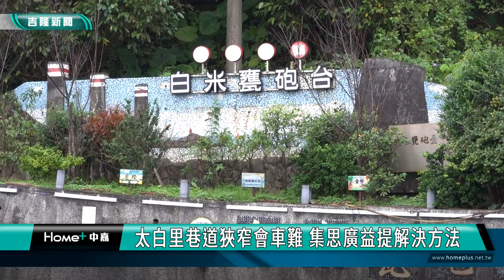白米甕砲台基隆燈塔週邊觀光! 太白里爭取假日臨時停車 林沛祥會勘解決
白米甕砲台跟基隆燈塔近來爆紅，由於周邊停車位嚴重不足，當地里長說，每到假日造成許多停車亂象，立委林沛祥相當關心，邀請港務公司跟航港局到場會勘，帶您一起來了解。

基隆著名的觀光景點白米甕砲台跟基隆燈塔近來爆紅，但是周邊停車位嚴重不足，車輛亂停險象環生，讓地方相當困擾。因此立委林沛祥邀請當地的太白里長鄭吉雄、市議員宋瑋莉、市議員郭美秀及港務公司跟航港局到場會勘，了解基層的心聲，也共商解決辦法。

由於地方提出假日臨時停車的需求，在立委林沛祥的協調下，港務公司與航港局將在光華路6號到51號這段路上的紅線區域規劃假日臨時停車場，當地里長表示相當感謝，另一方面要通往砲台的狹窄道路，里長說也正在努力規劃會車點，長遠來看，地方上希望能規劃出一條聯外道路。

立委林沛祥說未來將與地方上跟航港局、港務公司進一步研究如何增加當地的停車空間，規劃更好的聯外道路來提升太白里的生活品質，同時也促進觀光旅遊停車的便利性。